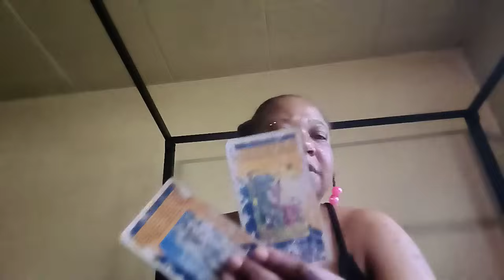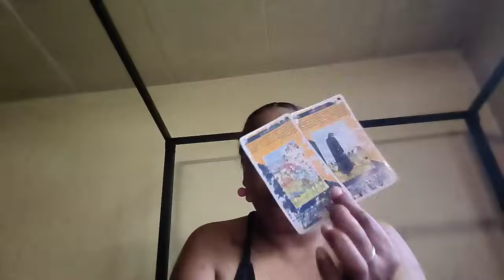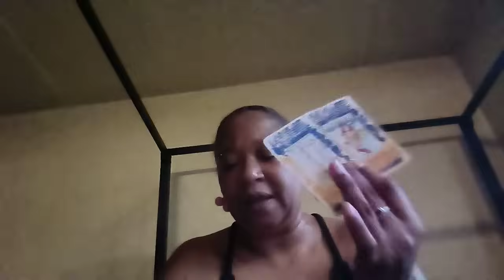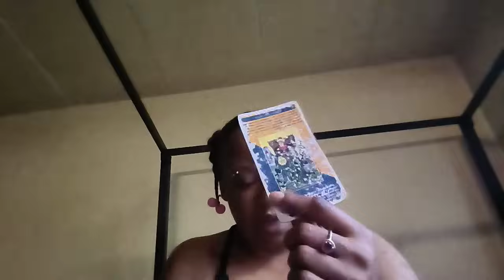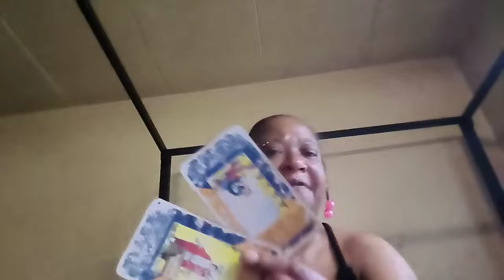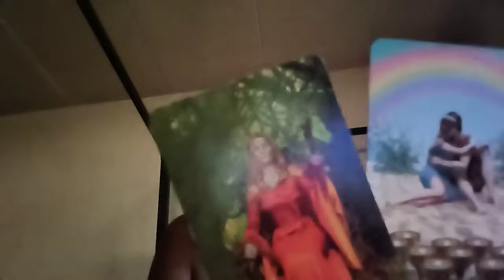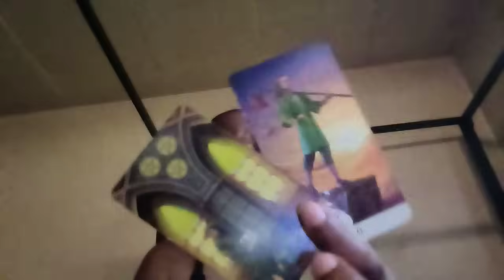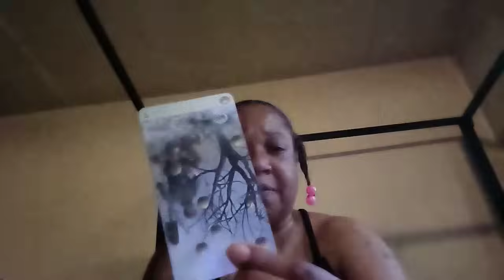5/26/24 ⭐♌🦁Ur Ex & Karmic💔.He/she Wants To 🫂U. Heavy Stalking, Blaming Others For Losing You.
Leo So much is happening in this reading. As your healing people in your family and ex in laws even your ex and his karmic was trying to send you friction. God Keeps stepping in & Bringing these people down. You have Higher Ups Protecting You that's unseen and these people think your using witchcraft on them. They refuse to realize you are Anointed and highly favored. These people are losing money and stability While Your Gaining New news and new beginnings. Ur Ex wants to just hug you tight and not let you go. But your in your own energy to not give a fu#ck. Respectfully